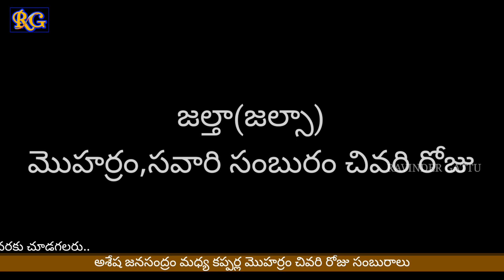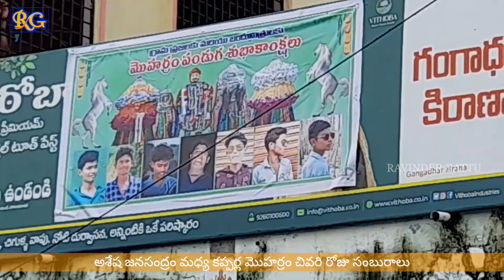అశేష జనసంద్రం మధ్య కప్పర్ల మొహర్రం చివరి రోజు సంబురాలు @RavinderGattu Last Day Moharram-Kapparla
Kapparla savarla panduga
rg RG RG rg GATTU Ravinder gattu Ravinder

Last day moharram
jalsa
jalta
Kapparla moharram